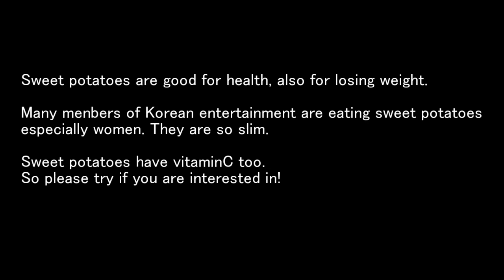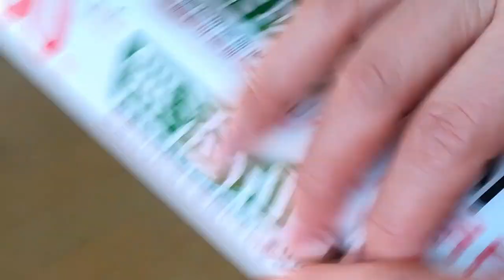how to cook sweet potatoes 5 min with a microwave oven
Sweet potatoes are good fro losing weight. So this time i made a video how to cook them easy and fast with a microwave oven. You can keep them in your freezer for a longer time! Please try if you are interested in this video!